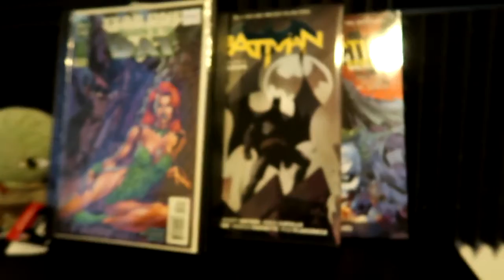SAY HELLO AND SHOW OF MY NEW OFFICE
NEW VIDEO ON CHANNEL !!

KISS HARLEY QUINN